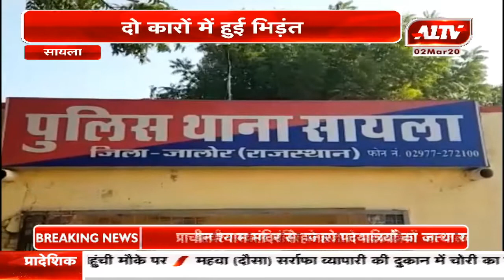सायला : दो कारों में हुई भिड़ंत